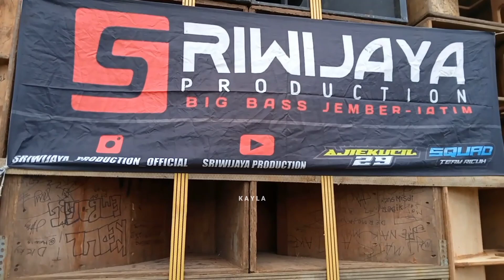Kejutan Baru Dari Mbah SRIWIJAYA JEMBER Makin Ampuh Dan Bar Bar 🔥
SRIWIJAYA AUDIO JEMBER TAMPIL SANGAR DI ACARA HAJATAN HOREG DIDESA KRANJINGAN JEMBER
Ada Kejutan Terbaru Dari MBAH SRIWIJAYA AUDIO JEMBER